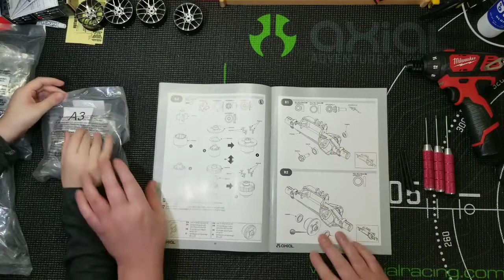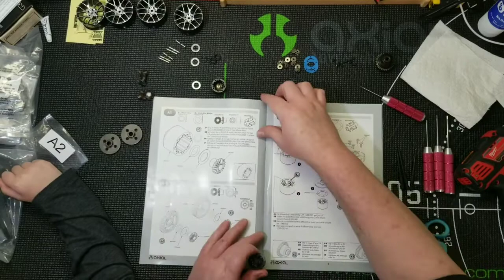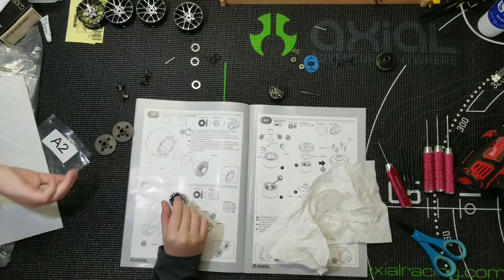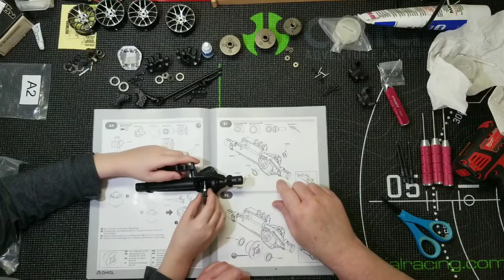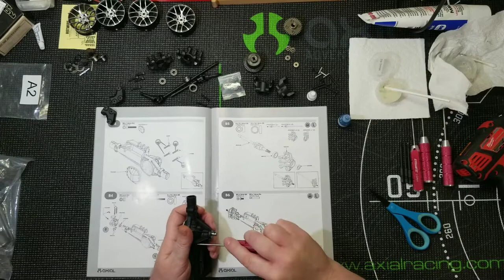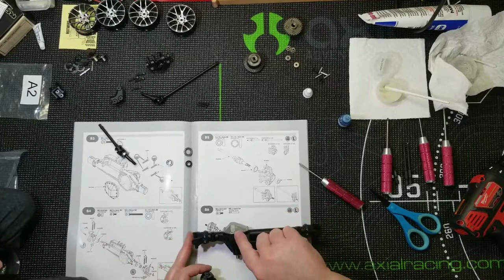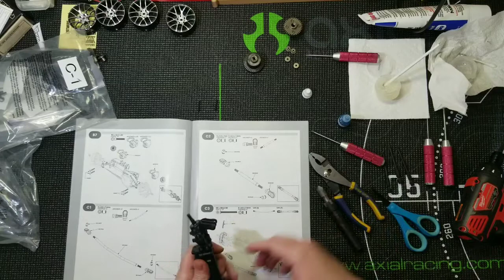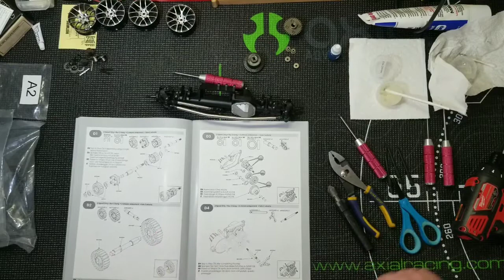Axial Ryft Kit - Build Series - Episode 1 - Axles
In this video we get the diffs and front axle built. Enjoy.